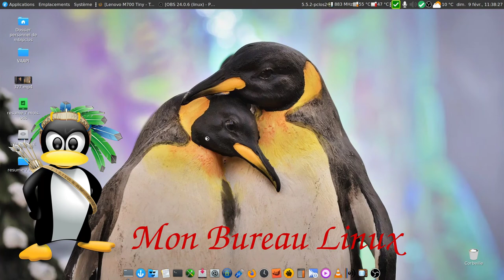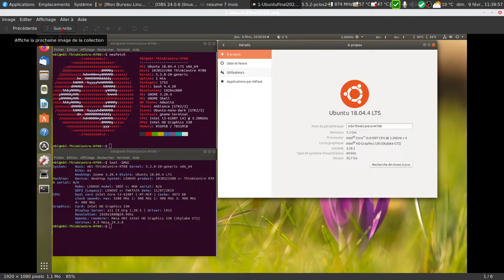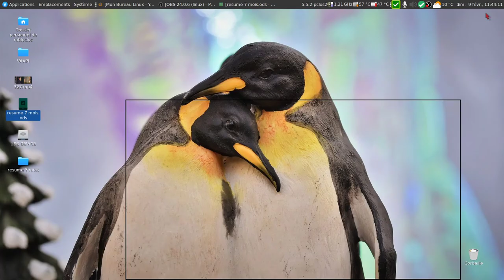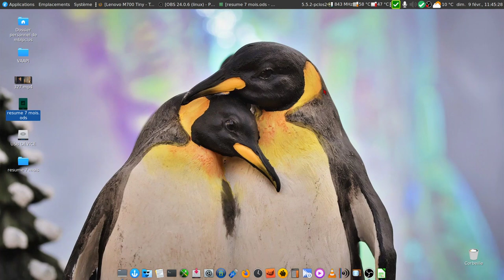Bilan et fin du multiboot sur le M700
Arrivée du SSD, bilan et fin du multiboot sur ce M700.
Sur ce disque HDD partitionné pour mettre les 6 distributions.
La carte graphique est intégrée au intel i3, cela convient parfaitement pour une utilisation basique (pour plus de puissance mettre un i5 ou  i7).
Ici la connexion est filaire mais c'est possible de mettre une carte wifi.
Bilan :
A part laisser contrôler le grub par une autre distribution que Manjaro et dernièrement une mise à jour  de grub qui cassait celui de la PCLinuxOS = RAS.

Pour une installation en solo (Fixed/Rolling) vous  devriez ne pas avoir de problème sur ce genre de machine.
PS : L'ancien HDD servira dans le portable HP pour différents test avec Nvidia Optimus...etc